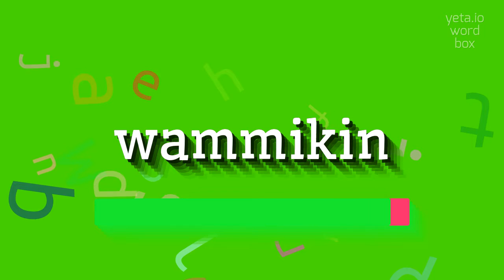How to say "wammikin"! (High Quality Voices)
Watch in this video how to say and pronounce "wammikin"!